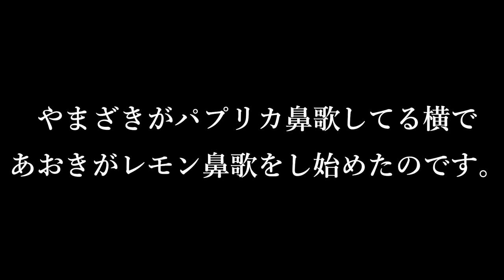パプリカ 米津玄師/ ごぼう 連弾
パプリカ、レモン、ゴボウ. ？！

【ごぼうをもっと知りたい方はこちら/SNS】

なお、楽譜の記載がないものについては正体不明です。メッセージいただいてもお返事することができません. ごめんなさい。